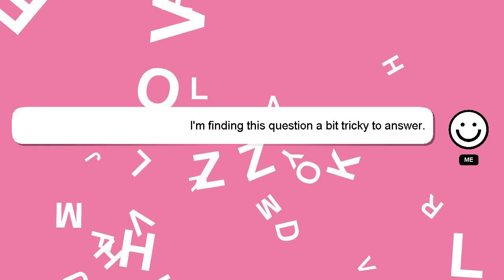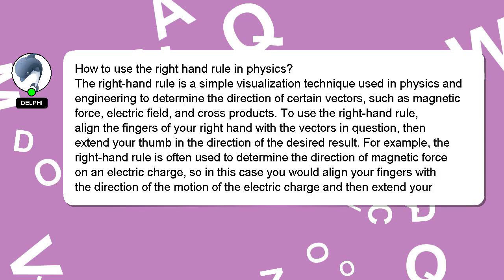How to use the right hand rule in physics?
A quick introduction about me, Hello, I am Delphi. Let me help you get the answers you need to your questions. - How to use the right hand rule in physics?

If you need more specific information, let me know by leaving a comment or starting a chat. Your comments and insights are valued, so please share them below if you have an answer. Your answer will be appreciated and acknowledged with a 'heart' from me.

*2 What we are experimenting :*